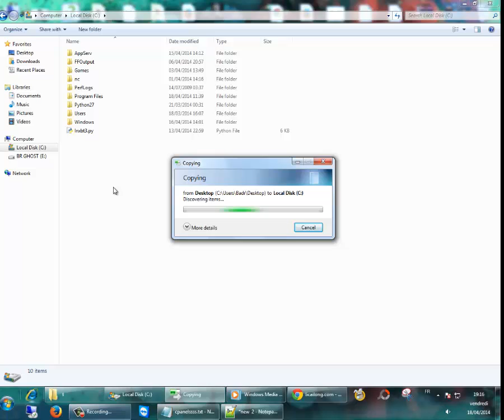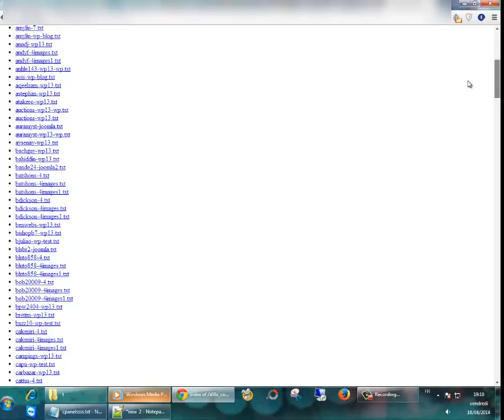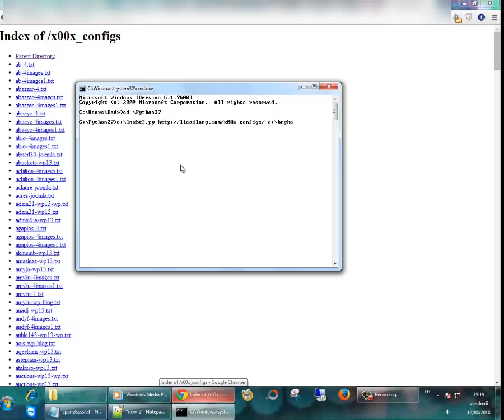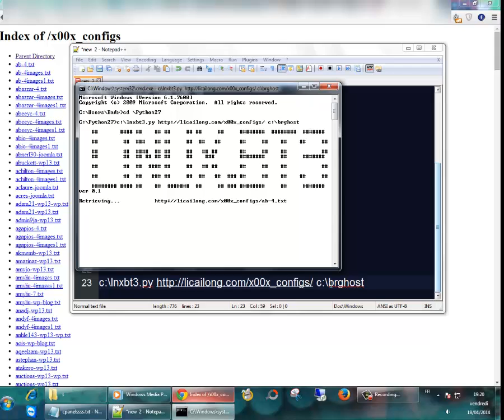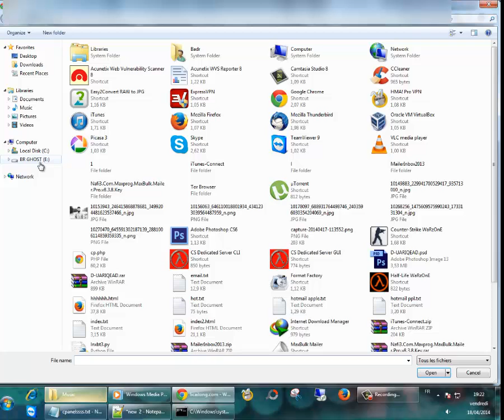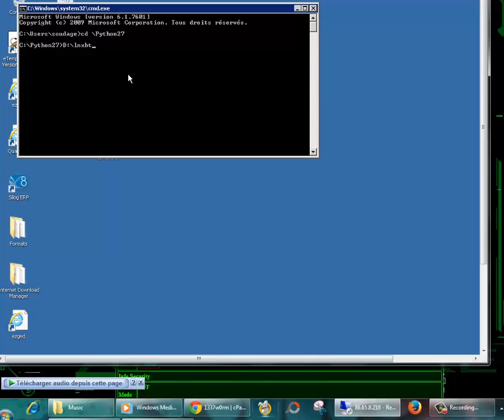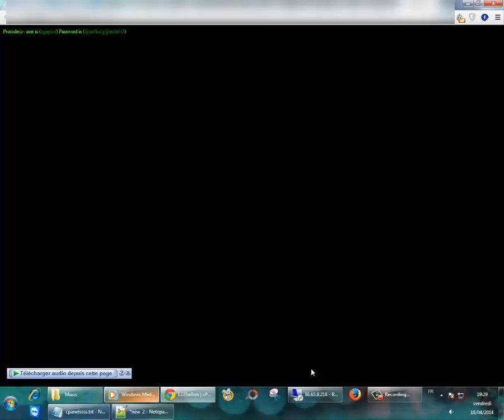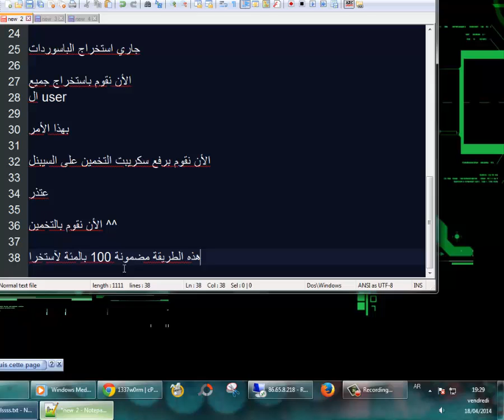الطريقة الصحيحة لتخمين على cPanel طريقة مضمونة 100%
تحميل أداة البايثون من هذا الفيديو

تحميل سكريبت استخراج الكونفيج و سكريبت التخمين من هنا